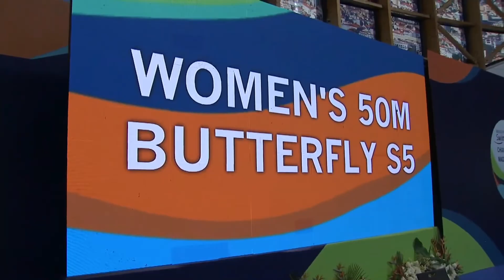Sevilay Öztürk'ten 2. gümüş madalya!❤️🇹🇷🥈🏊🏻‍♀️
Milli sporcu Sevilay Öztürk, Portekiz'de düzenlenen 2022 Para Yüzme Dünya Şampiyonası'nda kadınlar 50 metre kelebek S5 kategorisinde gümüş madalya kazandı.

Portekiz'in Madeira Adası'nda düzenlenen organizasyonda Sevilay, 50 metre kelebek S5 kategorisinde 44.38 saniyelik derecesiyle dünya ikincisi oldu.

Sevilay, 50 metre sırtüstünde 44.45 saniyelik derecesiyle de gümüş madalya almıştı.

HAKKINDA:

Doğum Yeri : Kahramanmaraş

Boy-Ağırlık : 149 cm / 34 kg

Kulübü : Kahramanmaraş Büyükşehir Belediyesi Spor Kulübü

Antrenörü : Mehmet Ali Albas

Eğitim : Lise

Klasifikasyon : S5

SPORTİF BAŞARILARI

Rio 2016, Paralimpik Oyunları, 8. (50 metre kelebek, 50.89)

Dublin 2018, Avrupa Şampiyonası, 2. (50 metre kelebek, 48.29)

Meksika 2019, Dünya Şampiyonası, 3. (50 metre kelebek, 47.35)

Portekiz 2021, Avrupa Şampiyonası, 2. (50 metre sırtüstü, 44.46)

Portekiz 2021, Avrupa Şampiyonası, 2. (50 metre kelebek, 45.89)

Portekiz 2021, Avrupa Şampiyonası, 3. (50 metre serbest, 43.82)

Portekiz 2021, Avrupa Şampiyonası, 3. (100 metre serbest, 1.39.00)

Madeira 2022, Dünya Şampiyonası, 2. (50 metre sırtüstü, 44.45)

Madeira 2022, Dünya Şampiyonası, 2. (50 metre Kelebek, 44.38)

Tokyo 2020 Paralimpik Oyunları S5 200m serbest finalinde 3:29.05 dereceyle 8. oldu. S5 100m serbest serisinde 1:42.73 ile serisinde 8. genel sıralamada 15. olarak finale kalamadı. S5 50m kelebek finalinde Sevilay Öztürk 45:81 dereceyle Paralimpik Oyunlar 5.’si oldu. S5 50m sırtüstü finalinde 43.48’lik derecesiyle kendisine ait en iyi dereceyi geliştirerek bronz madalyanın sahibi oldu. Paralimpik Oyunlarda madalya alan en genç sporcu olurken, bu branşta Olimpik Oyunlar da dahil olmak üzere, Paralimpik Oyunlarda ülkemize ilk madalyayı getiren sporcu oldu.

Biyografi

İki kolu da olmadığı için büyük zorluklar yaşayan kızına hayatta kalmasını sağlayacak her şeyi öğretmeye çalışan belediye görevlisi babası Bülent Öztürk: “Ona ayaklarıyla yemek yemeyi, ayaklarıyla yazı yazmayı öğrettim. Tek amacım bana bir şey olursa, kendi kendine yetebilmesiydi. Engelli okulu Tokat ve Ankara’da olduğu için mecburen 6 yaşında ana okuluna ardından da normal eğitim veren bir okula kaydettirdim. Bir gün şans yüzümüze güldü. Kahramanmaraşlı paralimpik sporcumuz Beytullah Eroğlu’nun babası, kızımın durumunu öğrenmiş. Bize bir not yollamış: “Benim oğlum başardı, senin de kızın başarabilir. Onu havuza getir”. Bu notu alır almaz Sevilay’ı kucağıma alıp havuza koştum. Hayatıma bir ışık doğmuştu. Artık o ışığa sarılmalıydım.”

ÇOK AĞLADI AMA BAŞARDI

Sevilay’ı havuza soktuklarında ilk 15 gün boyunca çok ağladığını belirten Bülent Bey “Ama bu öyle sıradan bir ağlama değil. 15 gün çığlık çığlığa ağladı, adeta havuzu yıktı. Çok korkuyordu, 6 ay simitle yüzdürdük. Bir gün hocası benden gözlerimi kapatıp arkamı dönmemi istedi. O sırada Sevilay havuza girmiş. Bir döndüm kanatsız meleğim simit olmadan yüzüyor. O an çok ağladım, çok… Benim iki kolum vardı ama yüzemiyordum. O yüzüyordu. Havuzda taklasını atamıyordu. Halının üzerinde 3 günde takla atmayı öğrettim. Hocamız Bülent Yaman bana “Bu kız olimpiyat şampiyonu olacak” dedi. Artık işimi gücümü bırakmış, kanatsız meleğimin iki eli olmaya kendimi adamıştım” şeklinde konuştu.

“KARŞILIKLI AĞLADIK”

2016 Rio Olimpiyatları’na 1 ay kala milli takımdan davet aldıklarını belirten Bülent Bey, “O zaman 13 yaşındaydı, 8’inci olunca umudumuz arttı. Tokyo’da yarış öncesi görüntülü konuştuk. Karşılıklı ağladık. Ona ‘Başardıkça kazanacaksın. Ha gayret’ dedim. Sırada dünya ve olimpiyat altını var” dedi.

Sevilay Öztürk Para Yüzme S5 sırtüstü finalinde kendine ait en iyi dereceyi geliştirerek 43.48’lik derece elde etti ve bronz madalyanın sahibi olduve bu branşta ülkemize ilk Paralimpik madalyayı getiren sporcu oldu.